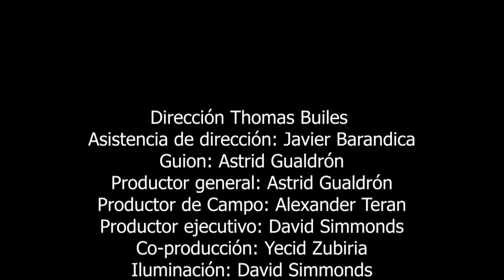EL INICIO DEL FIN (Short Ver.)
Dirección: Thomas Builes,  Asistencia de dirección: Javier Barandica, Guion: Astrid Gualdrón, Productor general: Astrid Gualdrón, Productor de Campo: Alexander Teran, Productor ejecutivo: David Simmonds, Co-producción: Yecid Zubiria, Iluminación: David Simmonds, Dirección de vfx: Jairo Teran, Sonido: Jacobo García, Yecid Zubiría, Dirección de fotografía: Jader Molina, Thomas Builes, Dirección de Cámara: Javier Barandica, Astrid Gualdrón, Thomas Builes, Dirección de Arte: Alexander Teran, Jairo Teran, Continuidad:  Wilfrido Cárcamo, Juan Barros, Jacobo García, Gaffer: Álvaro Mendoza, Valeria Visbal.